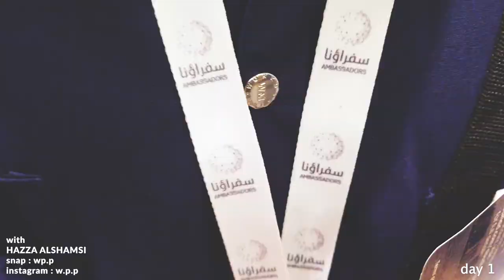Malaysia Giving Trip | with HAZZA ALSHAMSI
رحله ماليزيا مع سفراء العطاء
فيديو بسيط عن الرحله
و عطاء الشباب ، تعلمهم الحياة و الشعوب الاخر من لقمة العيش ،